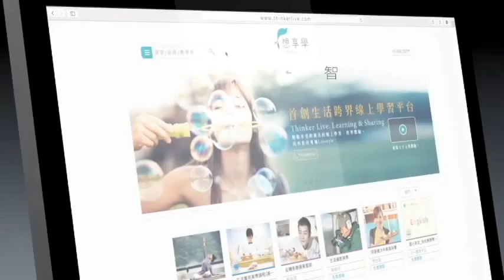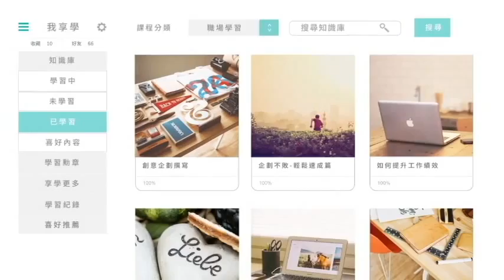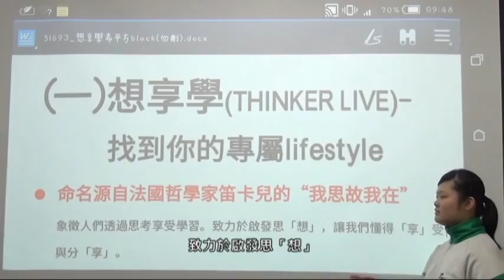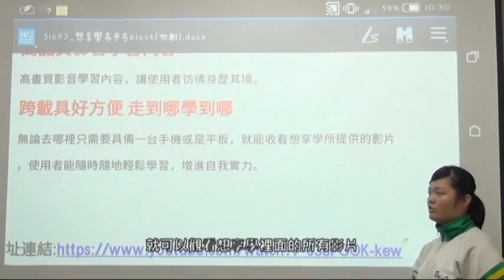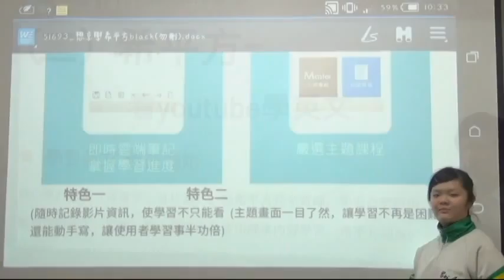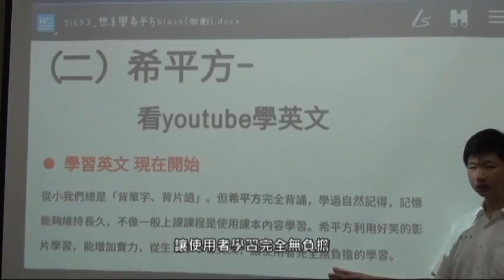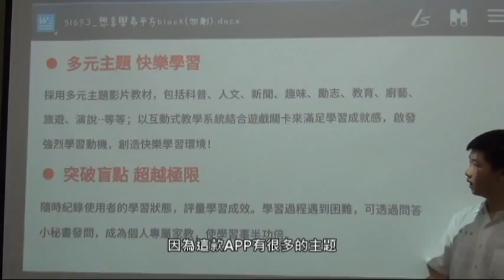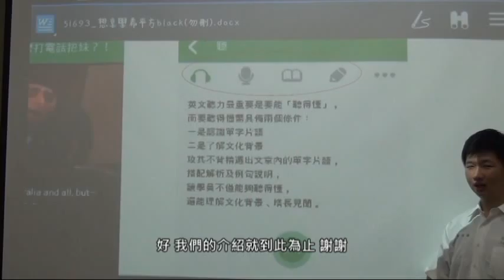10 劉俊麟 張芷毓 想享學 希平方（for語文學習）